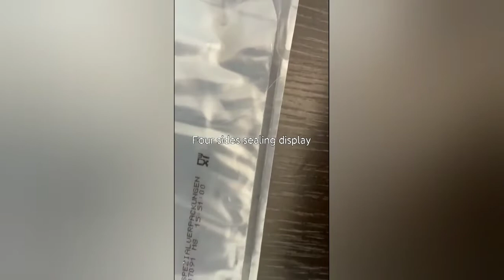Bag In Box（ BIB) Pouch Bag Display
Bag display comparison test of European bag-in-box and our machine's bag-in-box.

If you want to see other bags tests, you are welcome to contact and discuss.